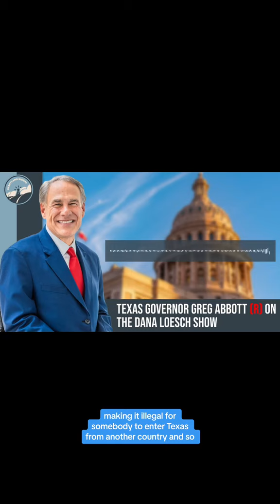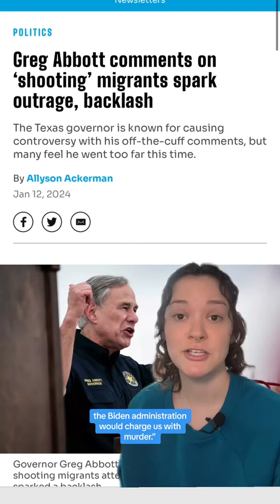Abbott Only thing stopping Texas from shooting migrants is the law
Texas Governor Greg Abbott thinks he deserves credit for not allowing border agents to shoot migrants crossing the border—and now his critics have had enough.